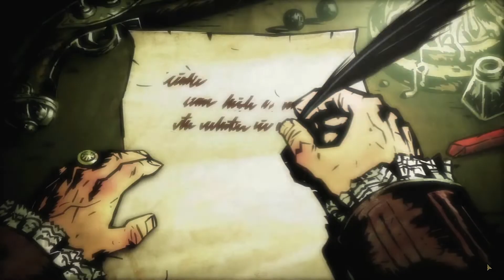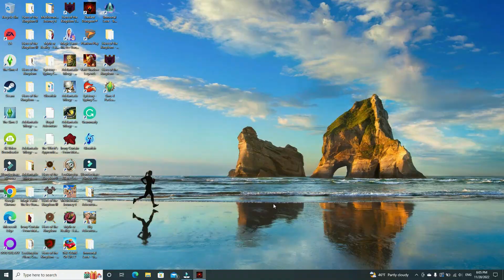GG Plays - Darkest Dungeon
00:00 Intro
03:21 Prepping for battle
13:46 To the dungeon!
30:30 Boss Battle
43:17 Dungeon complete!
54:05 New Team & New Dungeon
58:19 Surprise Boss Battle!
1:06:30 Shieldbreaker reliving a nightmare!
1:21:40 The stress! It's too much!
1:25:00 Barely survived but level complete!

A favorite game of mine. This game really tests the player. It autosaves all the time so every decision is permanent. When the characters die, they stay dead. They can also get stressed from exploring dungeons. The whole stress system is a game changer, making this game unlike any other! A brilliant game from Red Hook. Check it out! Towards the middle, my characters get so stressed they start slicing each other up and refuse to heal! ARG! But no worries, there is always drinking and flagellation to help them cope with the dungeons' unpredictability. - The OG GG